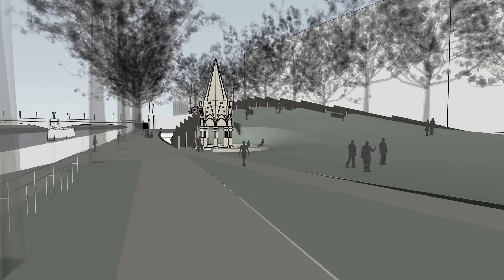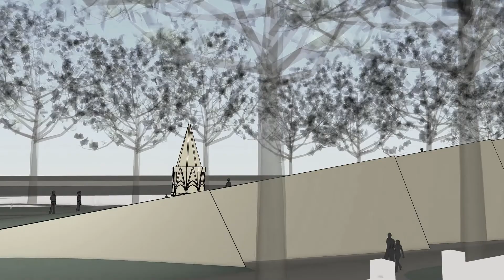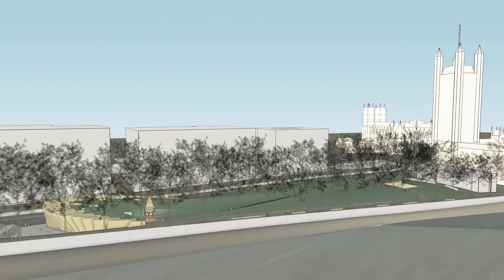Design Concept © Adjaye Associates and Ron Arad Architects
Adjaye Associates and Ron Arad Architects' winning design concept for the UK's new Holocaust Memorial and Learning Centre.
David Adjaye y Ron Arad Architects diseñarán el monumento conmemorativo del Holocausto en el Reino Unido